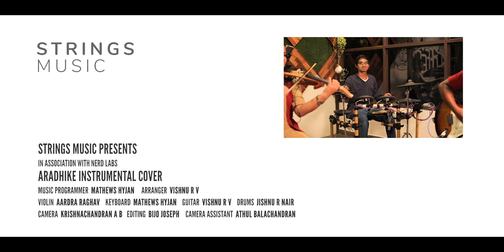Aaradhike Violin Cover | Ambili | Strings Music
Presenting to you our cover version of the beautiful song Aaradhike from the movie AMBILI Written And Directed by JOHN PAUL GEORG

Music Programmer : Mathews Hyjan
Arranger:  Vishnu R V

Violin: Aardra Raghav
Keyboard: Mathews Hyjan
Guitar: Vishnu R V
Drums: Jishnu R Nair
Camera: Krishnachandran A B
Editing: Bijo Joseph

Movie: AMBILI
Director, Writer: Johnpaul George
Producers: Mukesh R Mehtha , A.V Anoop, CV Sarathi
Banner: E4 Entertainment
Executive Producers: Suraj Philip, Premlal K. K.